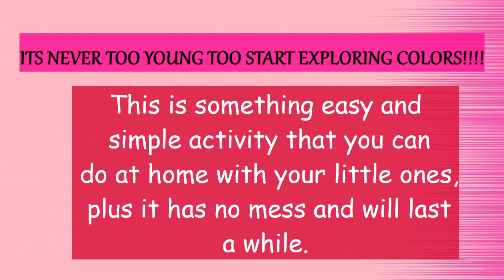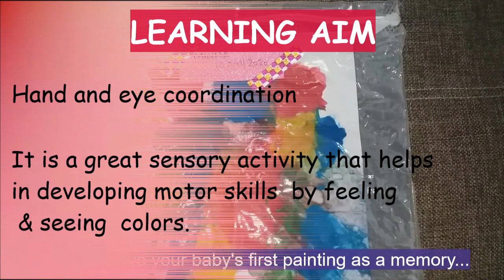No mess finger painting | Baby activity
This is something easy and simple activity that you can do at home with your littler ones, plus it has no mess and will last a while.